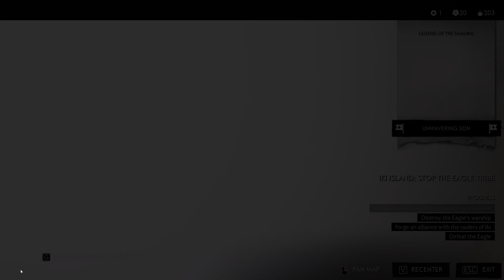A Raiders Return | Ghost of Tsushima Director's Cut DLC | PART 5 | 4K PC Gameplay Full Game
Ghost of Tsushima  Directors Cut  DLC Walkthrough Gameplay Part 5 includes a Review, Intro, Prologue and Campaign Mission 1 of the Ghost of Tsushima Single Player Story Campaign for PC in 4K HDR on RTX 4090 .

A Raiders Return | Ghost of Tsushima  Director's Cut DLC | PART 2 | 4K PC Gameplay Full Game